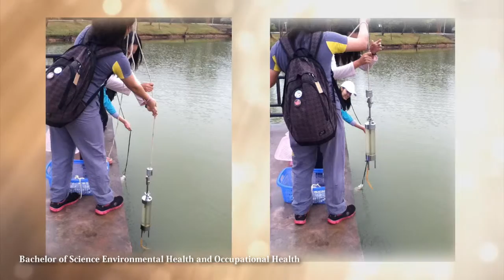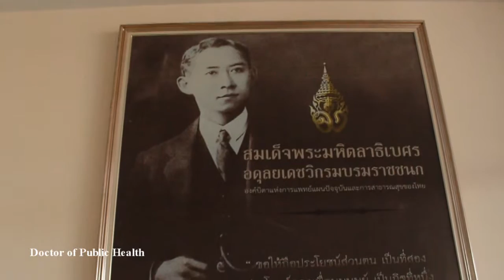วิดีทัศน์แนะนำคณะสาธารณสุขศาสตร์ 2558 V.English